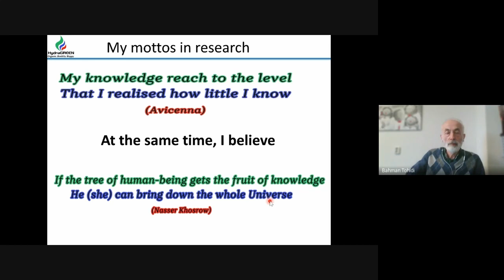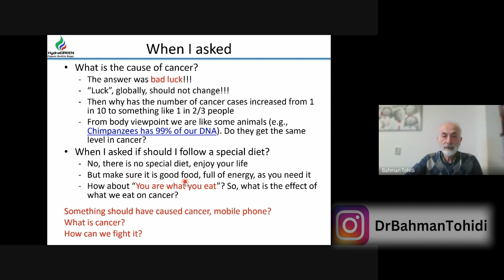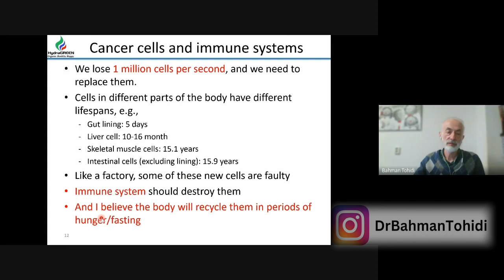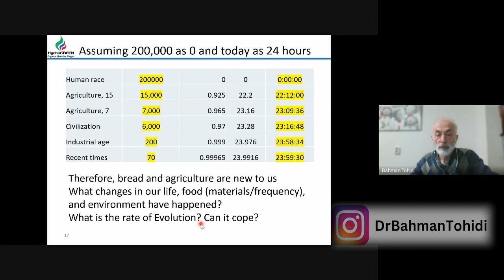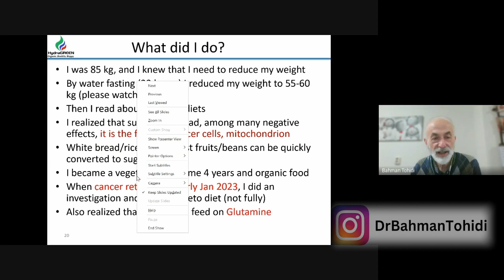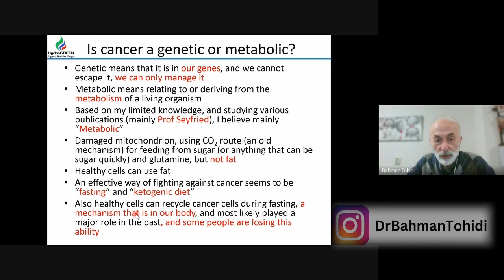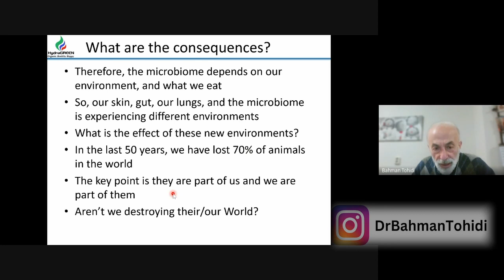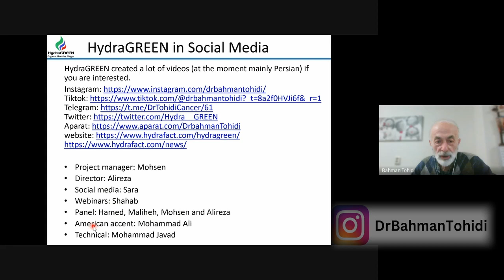وبینار مبارزه با سرطان I Exeprience of a Cancer Survivor Webinar (Persian)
وبینار مبارزه با سرطان
برگزار شده در تاریخ ۱۱ فروردین ۱۴۰۲

سلب مسئولیت
لطفاً توجه داشته باشید که هر آنچه در این مجموعه ویدیویی و دوره‌ها ارائه می‌شود بر اساس تجربه/درک دکتر توحیدی است. لطفاً قبل از اجرای هر یک از روش ها و توصیه ها با پزشک خود مشورت کنید.
تمام محتوا و رسانه های موجود در وب سایت ما فقط برای مقاصد اطلاعاتی ایجاد و به صورت آنلاین منتشر می شود. در نظر گرفته شده است که جایگزینی برای توصیه های پزشکی حرفه ای باشد و نباید به عنوان توصیه های بهداشتی یا شخصی به آن اعتماد کرد.
در مورد هر گونه سؤالی که ممکن است در مورد سلامتی یا وضعیت پزشکی خود داشته باشید، همیشه از پزشک یا سایر متخصصان بهداشتی واجد شرایط راهنمایی بخواهید. هرگز توصیه های یک متخصص پزشکی را نادیده نگیرید، یا به دلیل مطالبی که در این وب سایت خوانده اید، در جستجوی آن تأخیر نکنید.
اگر فکر می کنید ممکن است یک اورژانس پزشکی داشته باشید، با پزشک خود تماس بگیرید، به نزدیکترین بخش اورژانس بیمارستان بروید یا بلافاصله با خدمات اورژانس تماس بگیرید.
پیوندهای خارجی به سایر وب سایت ها یا مطالب آموزشی (به عنوان مثال پی دی اف و غیره …) که به صراحت توسط ما ایجاد نشده اند، با مسئولیت شما دنبال می شوند. شرکت ما تحت هیچ شرایطی مسئول ادعاهای وب سایت های شخص ثالث یا ارائه دهندگان آموزشی نیست.

مبارزه_با_سرطان#
اسکاتلند# ادینبرا